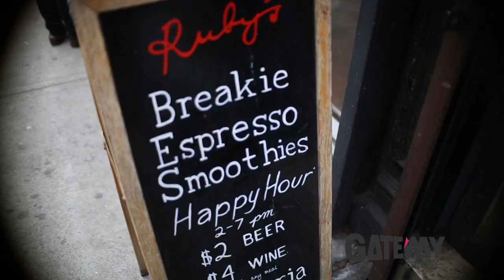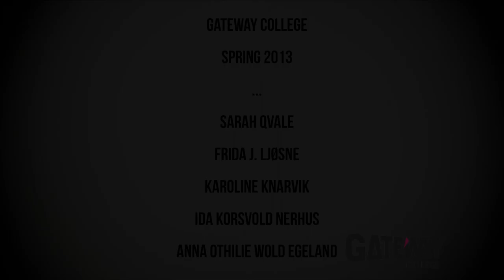Living in New York City - Gateway College